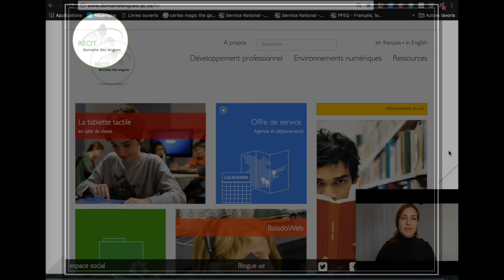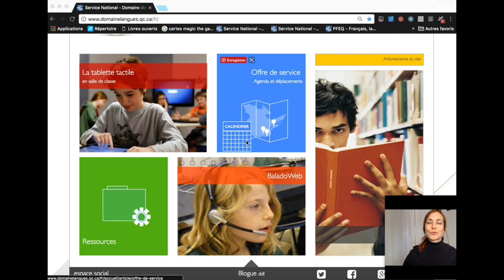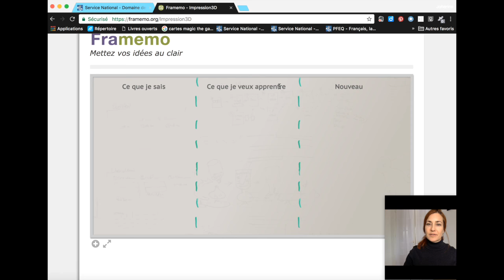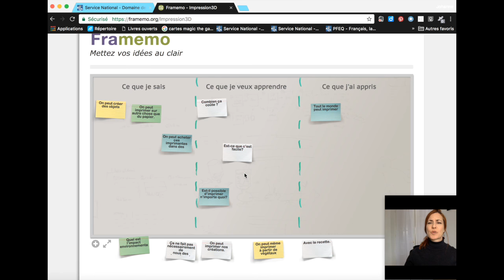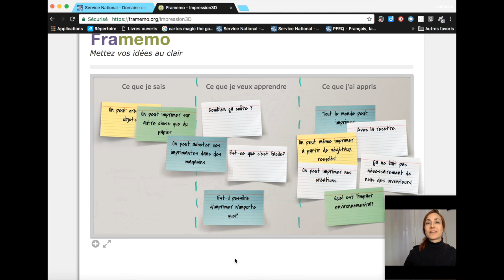SVA AVEC FRAMEMO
Cette vidéo présente une intégration pédagogique de l’application en ligne FRAMEMO pour activer les connaissances grâce au SVA : « Ce que je sais, ce que je veux apprendre et ce que j'ai appris ».